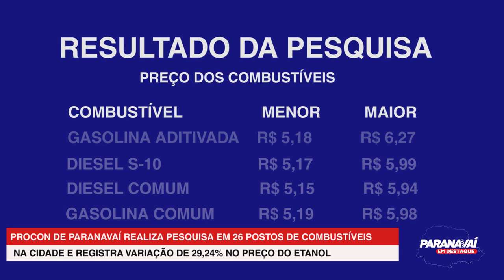PROCON de Paranavaí realiza pesquisa nos preços de combustíveis em postos da cidade